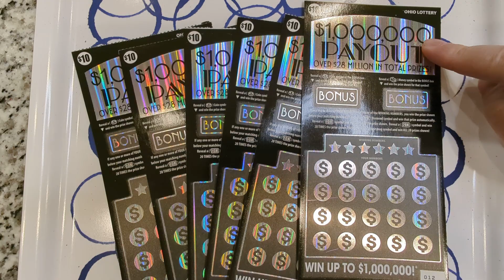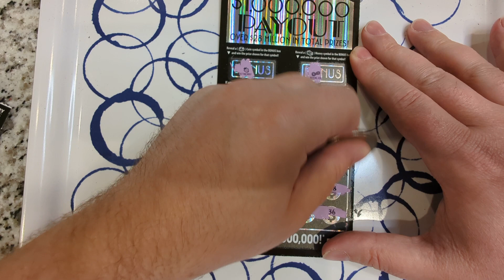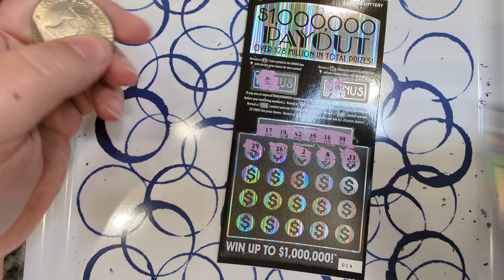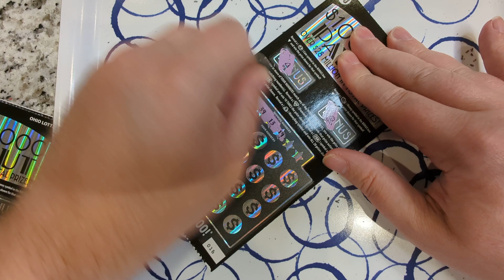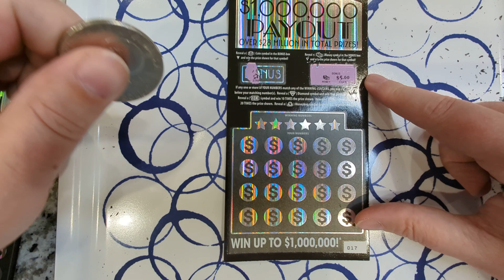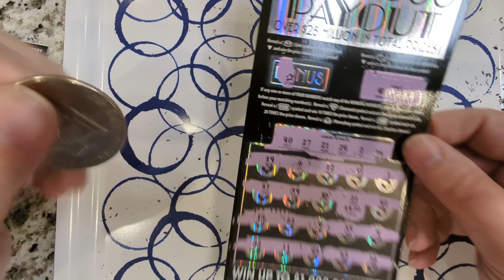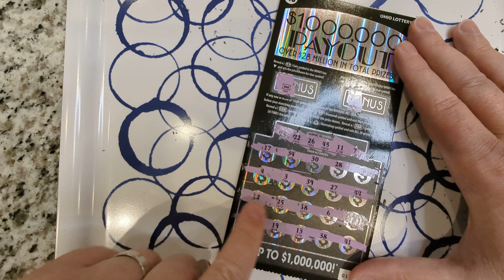*Ohio Lottery 1,000,000 payout* Can we get lucky!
Let us know you are having a good time!

Special Shout out to our Channel members!
         ***High Rollers Club***
                       Rachel S
                       Anna D
                  Cheryl Hawkins
         ***Platinum Card Club***
                   Chad Tufts

Facebook: Ohio Lottery luck with PlatinumBuddy1

Appreciate you guys so much!

This video's intention is to entertain and educate, not promote gambling. Please play responsibly.